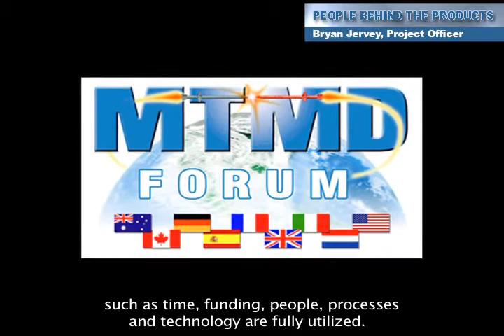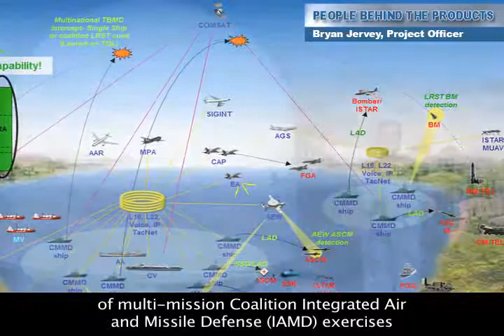Career Snapshot: Project Officer at CDSA Dam Neck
Bryan Jervey, project officer at the Combat Direction Systems Activity (CDSA) Dam Neck.  Jervey works with multinational partners to support the United States' interests in ballistic missile defense and collective defense.